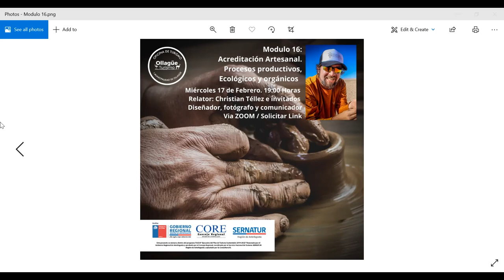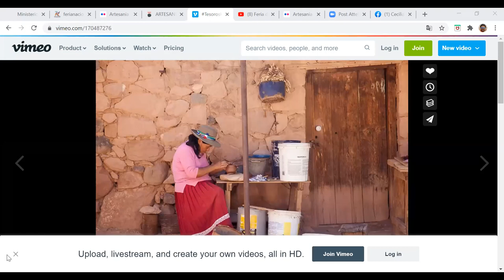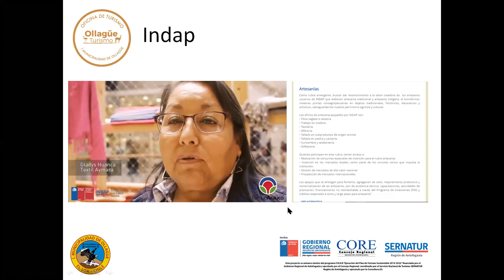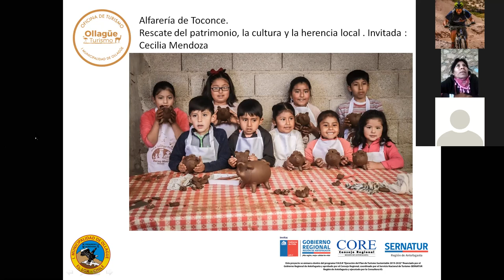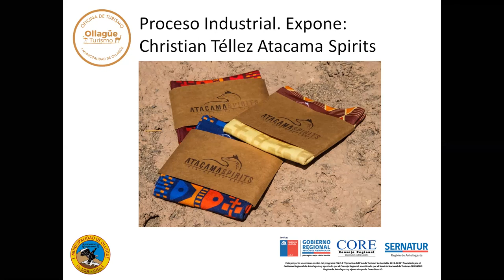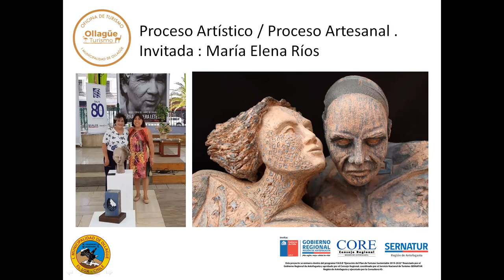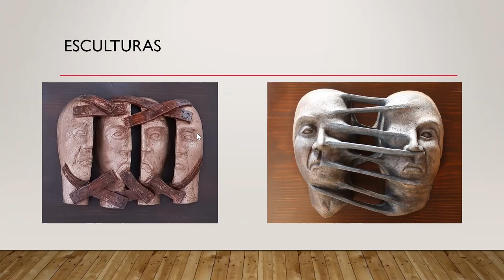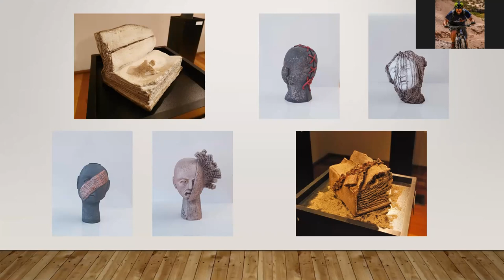Ollagüe Te Espera – Modulo 16. Acreditación Artesanal, Procesos Productivos, Ecológicos y Orgánicos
Programa Turístico "Ollagüe Te Espera", Capacitación de Artesanos “Acreditación Artesanal, Procesos Productivos, Ecológicos y Orgánicos ", realizada el 17 de Febrero de 2021.